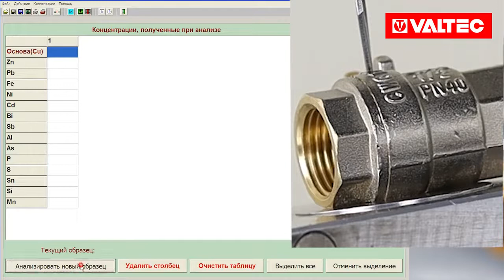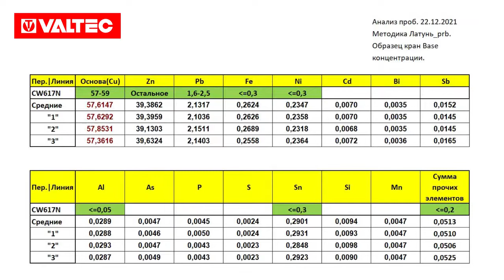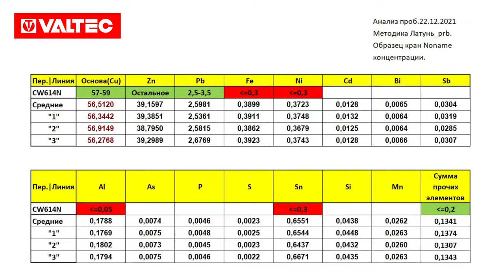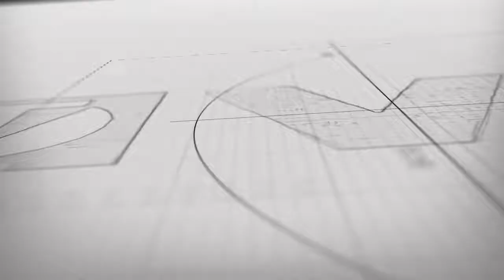Соответствуют ли краны Valtec заявленной марки латуни: тест в лабораторных условиях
Латунь — популярный материал, который широко используется при производстве инженерной сантехники.
В лаборатории компании "Валтек" специалист технической службы определит химический состав некоторых шаровых кранов данного бренда и определит, соответствует ли продукция заявленным характеристикам.